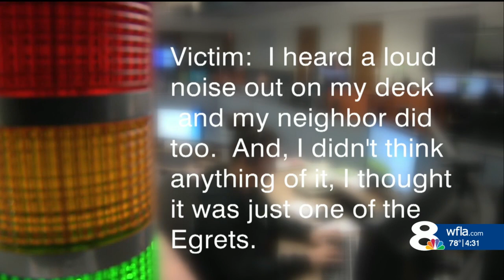Accused burglar gets on top of Pasco woman's home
Chip Osowski live 4pm report